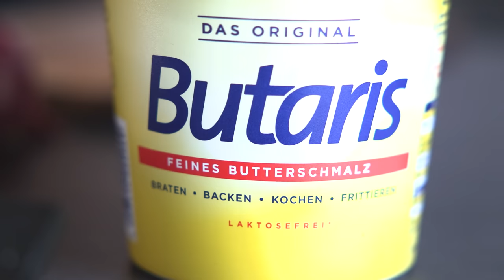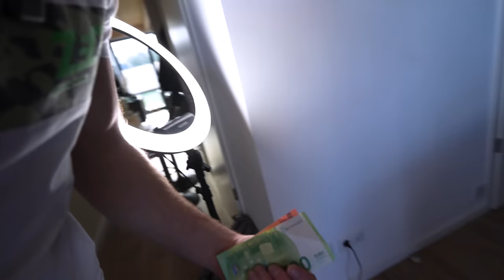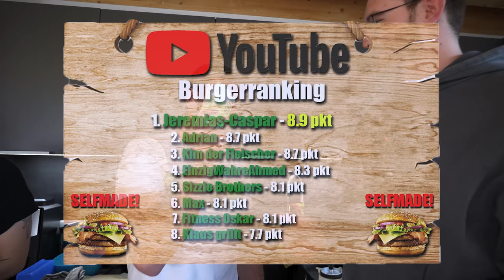2000€ WER mir den BESSEREN SELFMADE-BURGER macht (ABONNENTEN-BATTLE)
Rezept von Addi unten in der Videobeschreibung!
Nach seinem knappen Sieg durfte er sich entscheiden zwischen sicheren 500€ oder dem Einzug in Runde Zwei um 2000€. Heute seht ihr das spannungsgeladene Finale!
Meine Produkte:
Saftig-Shop.de
Code: Holle10
Adrians Double Smashed BBQ Cheese Burger Rezept:

Einkaufsliste:

Mayonnaise (eine Neutrale z.B. von Rewe oder G&G)
Rinderhack (ich bevorzuge Hohe Rippe) Fettgehalt wie immer mindestens 20%
Eisbergsalat
Rote Zwiebeln
Tomaten
Brioche Buns von Edeka
Butter
Butterschmalz
Bacon (hoher Fleischanteil)
Kerrygold Cheddar Vintage

Rezept für 2 Burger:

1. Soße zu gleichen Teilen aus Mayo und BBQ-Soße anmischen.
2. Vier mittelgroße rote Zwiebeln grob schneiden und mit einem Stückchen Butter sowie jeweils ca. 1/2 Teelöffel Bacon Goodness und Rauchsalz in den Topf geben.
Das Ganze mit einem Deckel bei niedriger Hitze schwitzen lassen. Gelegentlich umrühren. ( Die Zwiebeln sollen nicht braun werden)
3. Tomaten und Salat waschen und schneiden.
4. Bacon mit Butterschmalz in der Pfanne bei mehrfachem Wenden knusprig braun braten. (lieber eine Sekunde kürzer als länger)
5. Fett aus der Pfanne wischen.
6. ca. 1 Teelöffel Butter pro Bunhälfte in eine heiße Pfanne geben. Danach die Buns mit der Innenseite in die Pfanne legen, sodass sie die Butter aufnehmen können. Sobald wir eine schöne Röstung haben, werden die Buns
gewendet und kurz von den Außenseiten "erhitzt". Achtung der Deckel der Brioche Buns wird schnell schwarz.
7. Nun sollten wir eine heiße und fettfreie Pfanne haben (ggf. die Pfanne säubern). Wir wollen keine schwarzen Stückchen an unserem Patty.
8. Zwiebeln abschmecken. Wir wollen die Zwiebeln so intensiv, dass sie für den puren Verzehr fast zu stark gewürzt sind. Solltet ihr zuviel Rauchsalz genommen haben, steuert mit etwas Zucker nach. Versucht gegen Ende einen Großteil
der Flüssigkeit verdampfen zu lassen, damit wir später keinen triefenden Burger haben.
9. Pro Burger formen wir 2 Kugeln Hack à 85g.
10. Hackball in der Pfanne platzieren (wenn es hier nicht stark zischt, ist die Pfanne zu kalt) und mit dem Smasher plattdrücken. Kleiner Tipp: Wenn ihr zum Smashen Backpapier auf das Fleisch legt, haftet auch nichts am Smasher.
Das Ganze wird für das zweite Patty wiederholt. Wenn eure Pfanne es hergibt, am besten beide gleichzeitig braten. Sobald bei den Patties an der Oberfläche deutlich roter Saft austritt, ist es Zeit für die erste und einzige Wendung.
11. Nach dem Wenden, die Patties mit Salz und Pfeffer würzen und danach sofort den Cheddar drauflegen.
12. Da wir die Patties zwangsläufig mit leichtem Zeitversatz braten, hat das erste Patty seine Garzeit früher erreicht. Daher packen wir das Erste aufs Zweite und legen oben 2 Scheiben Bacon zum Erwärmen drauf.
Sofern ihr eine Pfanne mit hohem Rand habt, solltet ihr keinen Deckel zum Schmelzen des Käses benötigen. Im Zweifelsfall einfach kurz einen Deckel oder Burgerglocke drauf.
13. Während euer Burgerturm seine letzten Sekunden in der Pfanne erlebt, ist es Zeit zum Anrichten. Wir beschmieren die unter Hälfte mit Soße (Menge nach Geschmack, lieber was mehr ), dann folgen 2 Scheiben dünngeschnittene Tomaten und der Eisbergsalat.
Jetzt das Fleisch aus der Pfanne direkt auf den Salat geben. Oberseite mit Soße beschmieren und reichlich von unseren Zwiebeln drauf geben.
Nun den Deckel auf dem Burger platzieren und sofort genießen.

AdrianDouble Smashed BBQ Cheese Burger:

Gute Arbeiter:
Feinschnitt, Finales Video: Filmjohann